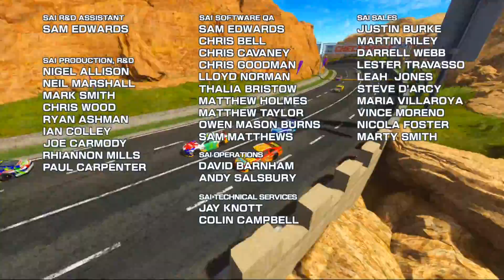Daytona Championship USA - Dinosaur Canyon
I recorded a couple of new Daytona Championship USA videos to use in my recent '25 Years of Daytona USA - The Game, The Legacy, The Complete History' video (what do you mean you haven't seen it yet?!? watch it here!!! as some of the older ones I'd originally recorded, when I first got the game working, had somehow ended up with the mouse cursor getting captured on screen in game (even though I've no recollection of seeing it on screen at the time I was playing).

I'd fully intended to upload these videos separately after I'd uploaded my big Daytona project (particularly as the mouse cursor being on screen in the older videos always used to really piss me off) so here they are. I'm going to be uploading some more standalone playthroughs of some of the other Daytona USA videos I recorded specifically for the project over the coming weeks, including some Fighting Vipers, Daytona USA 2001 on the Dreamcast, Daytona USA Deluxe on PC and Sonic and All Stars Racing Stuff.

If you're wondering how I'm playing a 2017 arcade game on my PC then watch this video Please, don't ask me for links to the game though. The legitimate SEGA one was taken down ages ago and the only places to get it from now are illegal ROM sharing sites.